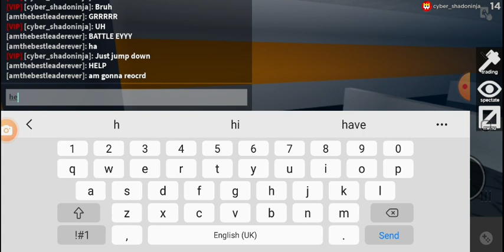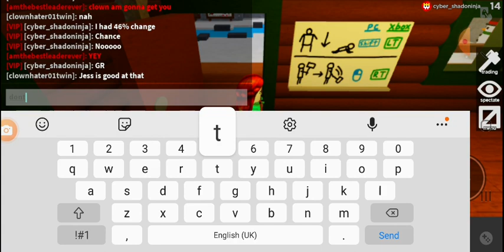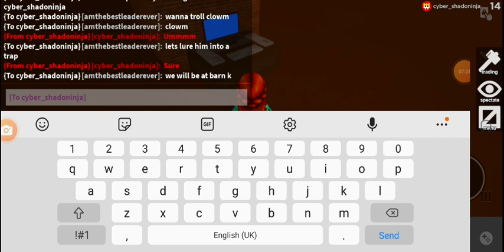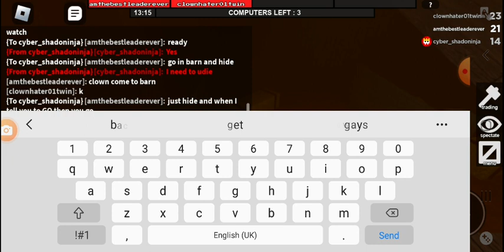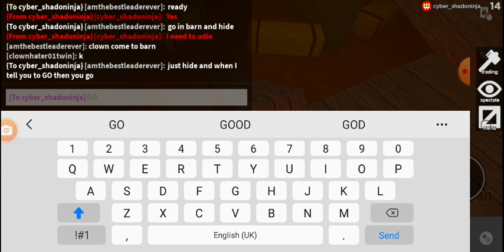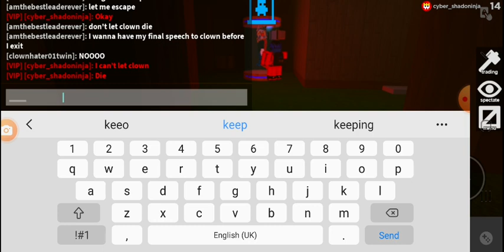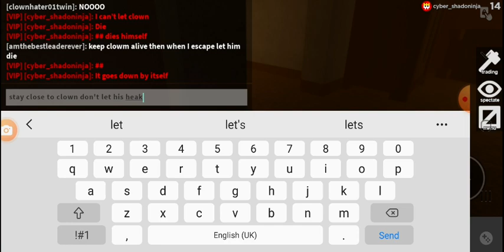We Tricked The Beast Into Letting Us Escape (WHAT HAPPENS NEXT IS SHOCKING)